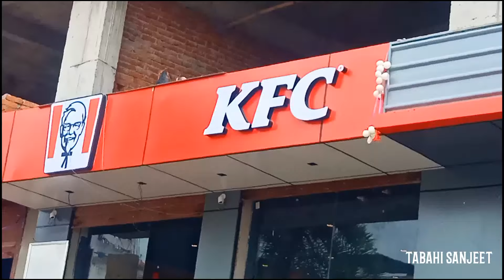KFC Restaurant Motihari | KFC open in motihari__Tabahi Sanjeet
◆Vlog video camera :- Mobile use (Oppo F11 Pro)
◆Mic use :- No
◆Video background noise clear App use

KFC MOTIHARI  आर्य समाज चौक भवानीपुर जिरात